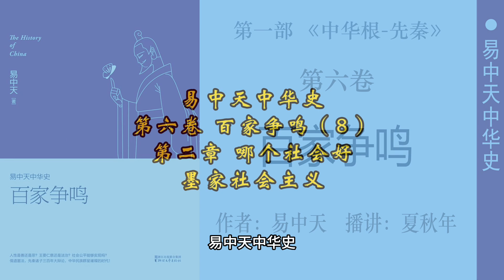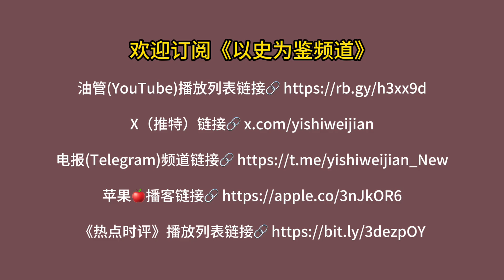易中天中华史；第六卷：百家争鸣（8）第二章：哪个社会好；墨家社会主义；作者：易中天；播讲：夏秋年